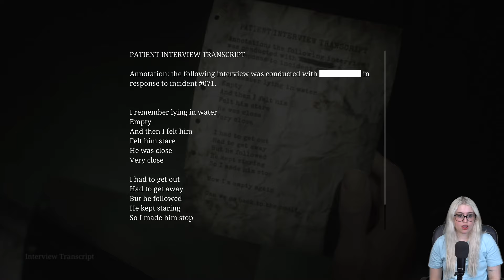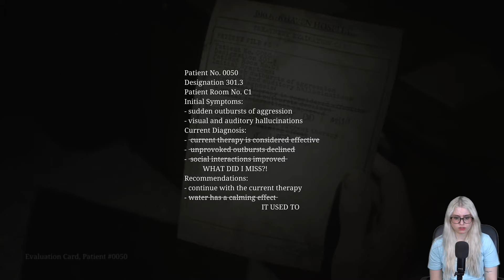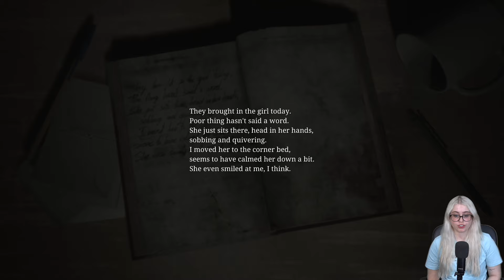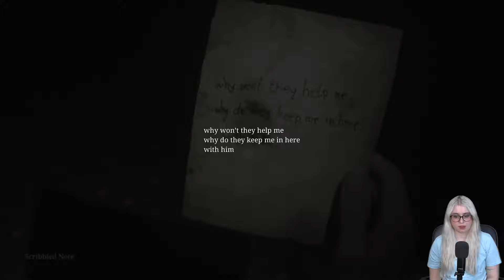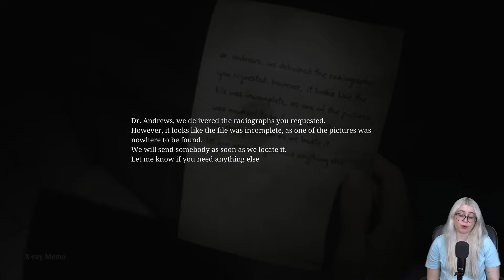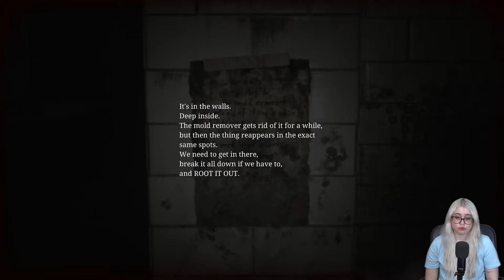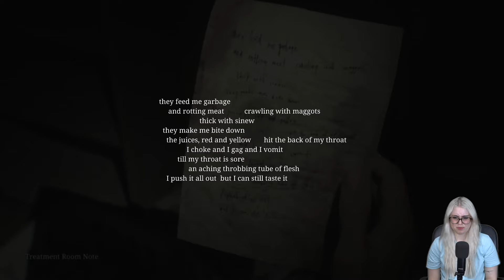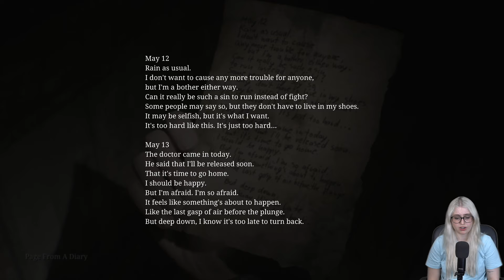THIS GAME IS HELL! - My First Silent Hill Game | Silent Hill 2 Remake | Full Playthrough | Part 6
Silent Hill 2 Remake - Full Playthrough - Part 6

Welcome back to Jade Joob! We are back and for this series I am playing Silent hill 2 Remake

I am so excited to play Silent Hill 2 for the first time!
I can't wait to stream my whole Silent Hill 2 Playthrough with you all. I hope you all join me in each Video!

Silent Hill 2 is a survival horror game developed by Bloober Team and published by Konami. It is a remake of the 2001 game of the same name, originally developed by Team Silent, a group within Konami Computer Entertainment Tokyo.